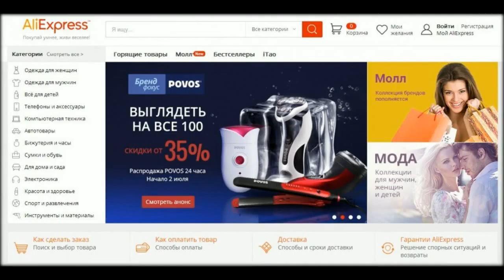быстрая доставка с алиэкспресс в россию